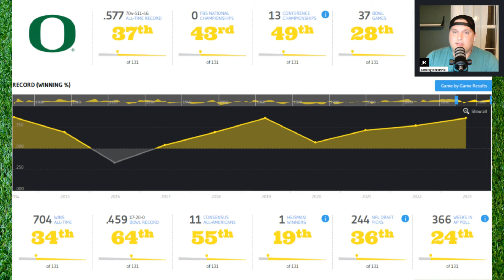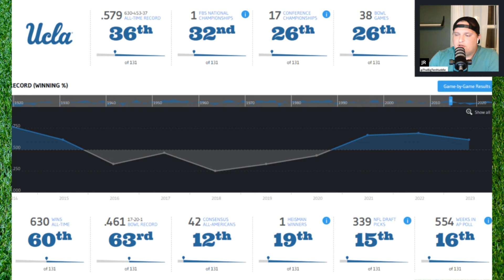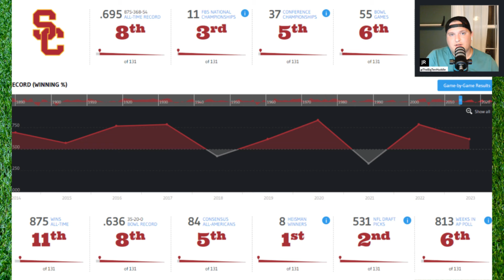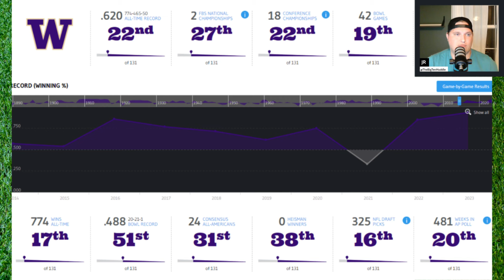IT'S OFFICIAL! Oregon, UCLA, USC, and Washington are in the Big Ten!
JR Officially welcomes the new Big Ten teams to the Big Ten by reviewing their history and giving his honest thoughts on how much value their program brings to the conference.

The Big Ten Huddle covers the most prominent Big Ten football and basketball headlines by rotating in all of our partner podcast hosts to touch on viewpoints from all over College Football.

Catch The Big Ten Huddle 5 times a week, covering football or basketball. Here is our schedule:
Monday - Recorded football show at 6:00 am
Tuesday - Live football show at 9:00 pm
Wednesday - Live basketball show at 9:00 pm
Friday - Recorded football show at 6:00 am
Saturday - Recorded football show at 6:00 am

AUDIO ONLY PLATFORMS
The College Huddle is available on Apple Podcasts, Spotify, Stitcher, Google Podcasts and wherever else you listen to podcasts.

WHAT IS THE COLLEGE HUDDLE?

The College Huddle covers the most prominent college football and basketball headlines every day by conference. We rotate in all the podcast hosts in our network to touch on viewpoints from teams across the nation.

With The College Huddle, you can here in depth analysis and insights from the people who know their schools and conferences best.

There is no show out there like The College Huddle! Listen today!